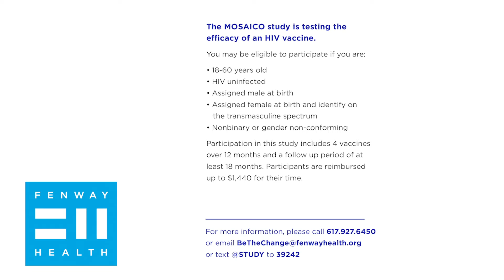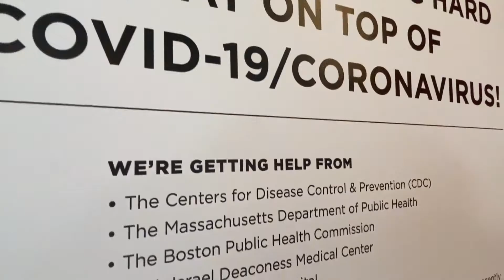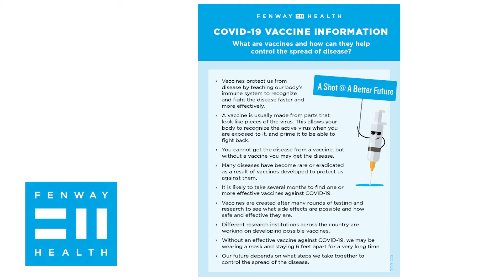Research at The Fenway Institute: HIV History and COVID-19 Vaccines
The Fenway Institute's Dr. Kenneth Mayer and Adrianna Boulin discuss HIV history and today's COVID-19 research